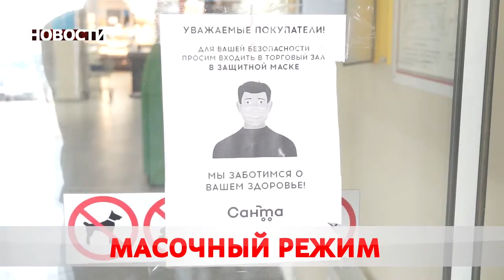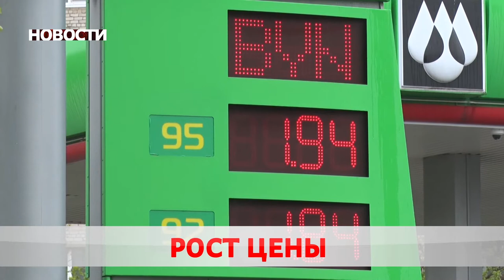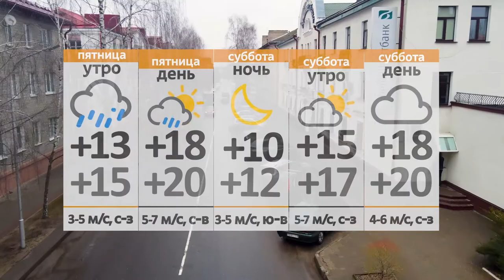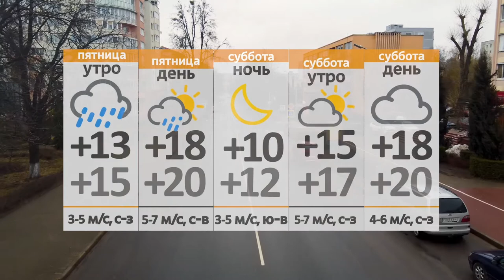Новости 13 05 21